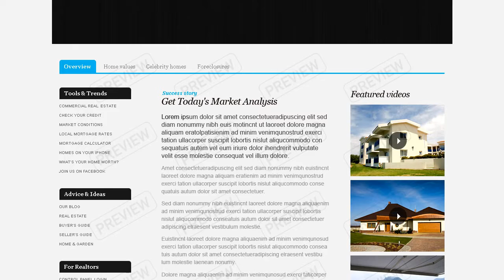Real Estate Agency Website Template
Real Estate Agency Website Template is a pre-made professionally designed web template to showcase your product or content in a unique way. This template is designed with user experience and usability in mind.